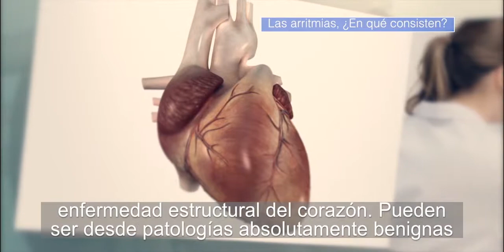Las arritmias: ¿en qué consisten?